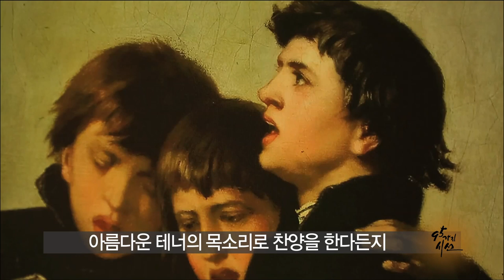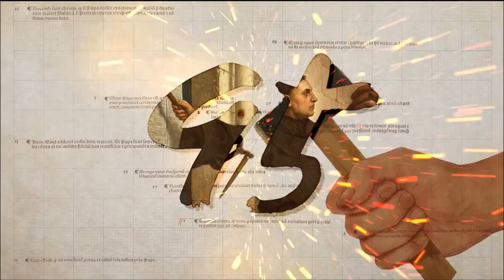[종교개혁 500주년 특집 - 95가지 시선] 16회 "개신교 찬송의 아버지, 루터" - 부산장신대 탁지일 교수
루터가 싱어송라이터 였다는 사실을 아시나요?

음악에도 조예가 깊었던 루터는 종교개혁의 정신을 자연스럽게 사람들에게 전달하고 싶었습니다.

그래서 독일어로 된 많은 회중 찬송을 만들었고, 그 대표곡이 지금도 많은 사람들이 애창하는 내주는_강한성이요 라는 유명한 찬송가입니다.

사제들에게만 독점됐던 중세 가톨릭교회 라틴어 찬송을 모든 사람들이 부를 수 있는 회중 찬송으로 바꾸기 시작했던 루터의 노력.

우리가 몰랐던 종교개혁가 마르틴 루터의 새로운 모습을 탁지일 교수와 함께 만나봅니다.